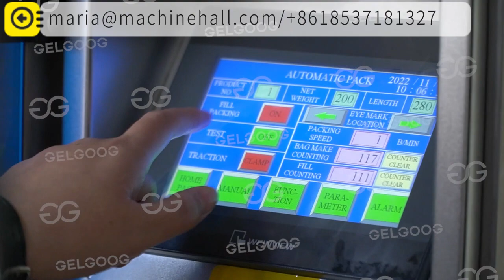Fresh Vegetable Washing Production Line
Fresh Vegetable Washing Production Line is a production line for processing and packaging fruits and vegetables.